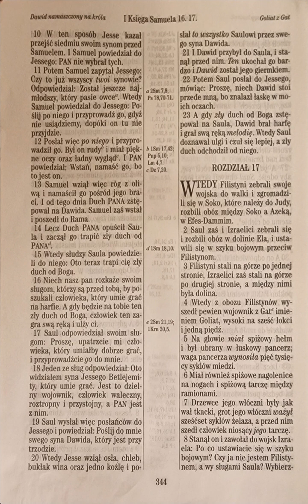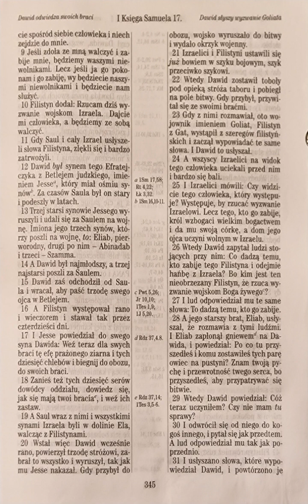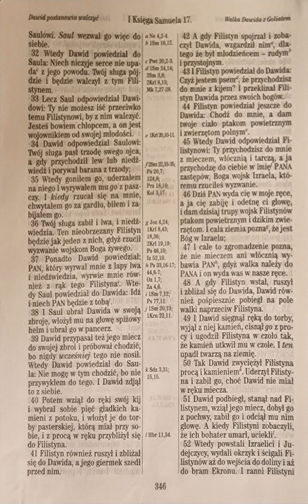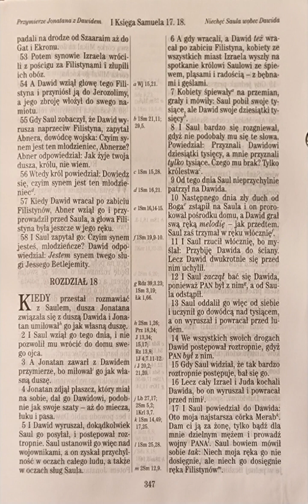1 Księga Samuela 17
1 Samuela  17

do czytania 👀:

Wtedy Filistyni zebrali swoje wojska do walki i zgromadzili się w Soko, które należy do Judy, rozbili obóz między Soko a Azeką, w Efes-Dammim.
I Samuela 17:1 UBG

do telewizora 📺 :

moje wnioski🤔:
1 Sanuela 17 :

Goliat - 6 łokci i jedna piędź (zobacz na swoje przedramię i na stopę ;) i policz , bydlę z faceta,  a biorąc pod uwagę, że jego zbroja ważyła ponad 50 kg ! grot jego włócznię ponad 6 kg !  Kawał bydlaka !

Zanieś też tych dziesięć serów dowódcy oddziału, dowiedz się, jak się mają twoi bracia, i weź ich zastaw.
I Samuela 17:18 UBG

Dobrze mają ci dowodcy oddziałów.

Chcieli króla,  a byli wolni w Bogu ...

I Izraelici mówili: Czy widzicie tego człowieka, który występuje? Występuje, by rzucać wyzwanie Izraelowi. Lecz tego, kto go zabije, król wzbogaci wielkim bogactwem i da mu swoją córkę, a dom jego ojca uczyni wolnym w Izraelu.
I Samuela 17:25 UBG
To mają która, który może ich w nagrodę uwolnić 😅

Filistyn powiedział jeszcze do Dawida: Chodź do mnie, a dam twoje ciało ptakom powietrznym i zwierzętom polnym.
I Samuela 17:44 UBG

Jonatan syn Saula też został wezwany do załogi straży Filistynów

Lecz jeśli powiedzą: Chodźcie do nas, to pójdziemy, gdyż PAN wydał ich w nasze ręce. To będzie dla nas znakiem.
I Samuela 14:10 UBG

Pasterz  z Betlejem ... najmłodszy syn ... Rudy 😉 Biblia to księga powtarzającego się proroctwa,  czytaj ja aby je dobrze zapamiętać... to w godzinie ś będzie miało wielkie znaczenie  😀 .